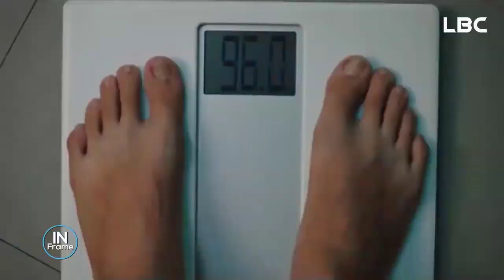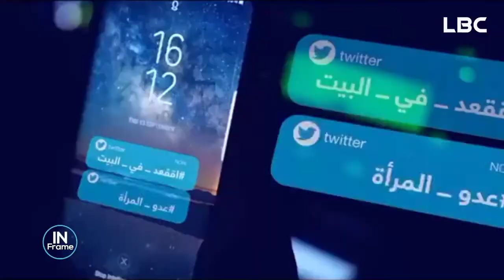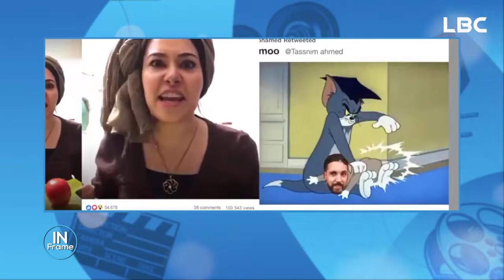InFrame | هشام ماجد: الفيلم كان زي خروجة مع صحابي والتصوير بالبطن كان صعب جدًا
inframe | كواليس ولقائات مع ابطال الافلام والمسلسلات العربية ولقائات خاصة مع النجوم